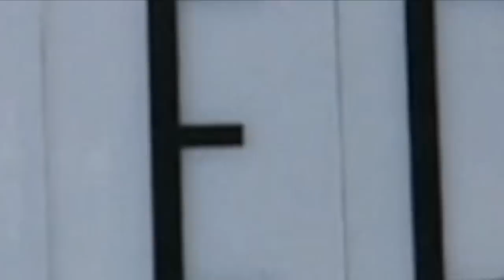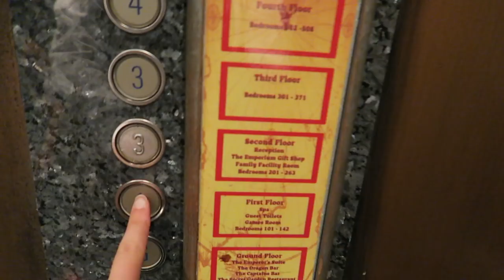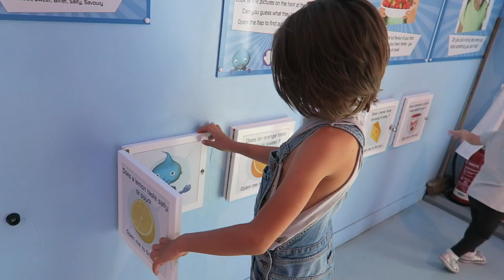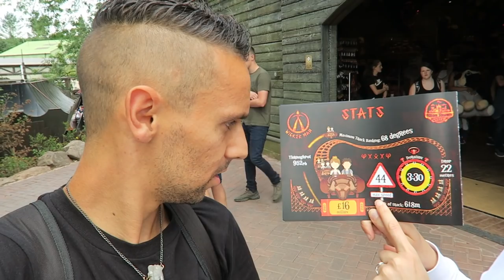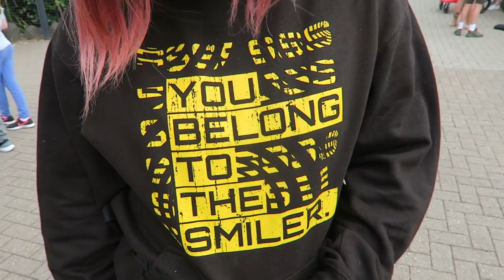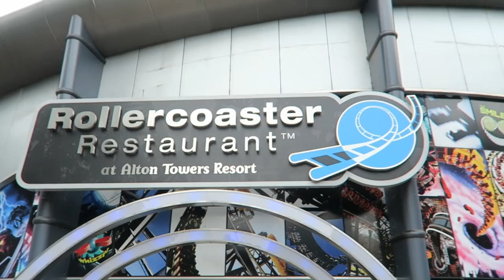OUR FOOD WAS DELIVERED ON A ROLLER COASTER🎢 24 HOURS FOOD CHALLENGE! ALTON TOWERS THEME PARK EATS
Hey FreeGang, we're coming to you livebutnotlive from Alton Towers theme park where we are eating only theme park resort food for 24 hours!!! We even got to eat at the epic Alton Towers Rollercoaster Restaurant 😋
We love an epic 24 hours food challenge so we're taking you along for the ride - quite literally too as we go on fun rides such as the Smiler, Th13teen and the new Wicker Man ride!